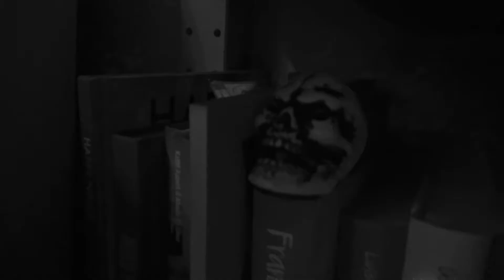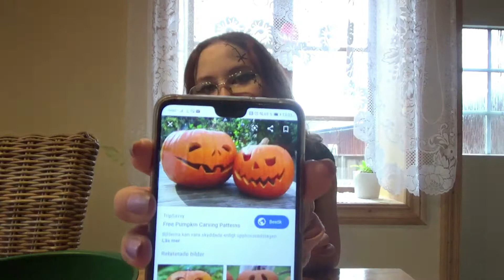Jag karvar en pumpa🎃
Idag så karvar jag en pumpa

och även för använd min kod DIVA15 för 15% rabbat
Och även använd min kod divahthe för 10% rabbat
och för använd min kod thediva20 för 20% rabbat

 Mina vanligaste frågor
Hur gammal e du? 04 Alltså 15
vart bor du? vill jag inte ge ut
Vad filmar du med? en sony kamera minns inte modellen
Vad redigerar du med? movavi videoeditor 14 plus
Har jag något syskon?Ja jag har en storebror

Min instagram @divahthe

Min snapchat divahthe